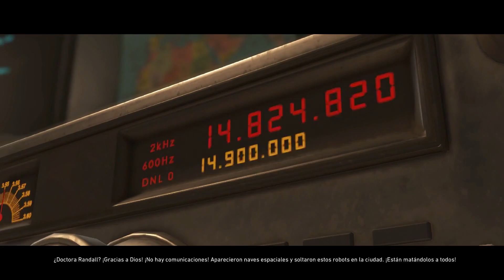Injustice 2 | Modo Historia | Español Latino | El regreso de Flash | #02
Terminado esta mini resaña el jaso inexperto en comics se adentrará a este universo tratando de traernos todo el modo historia del mismo, así que inicia la segunda entrega en la cual tratara de terminarlo al 100% y din guias, así que suscribanse al canal ya que hoy esta de oferta y es gratis*!
*(Promoción válida hasta el día de hoy mañana ya se cobra)